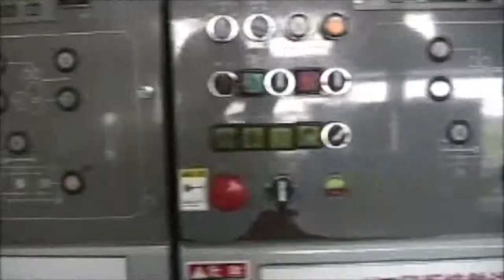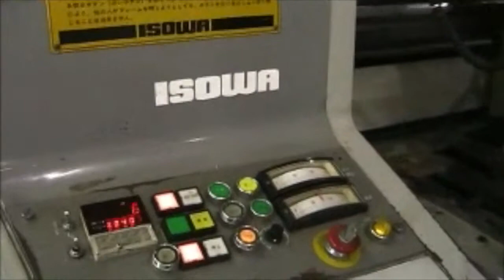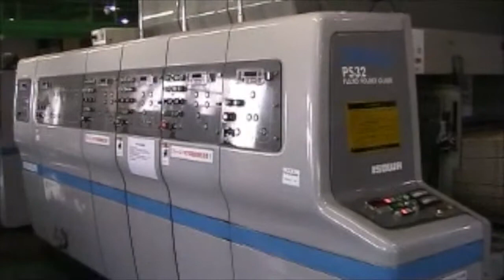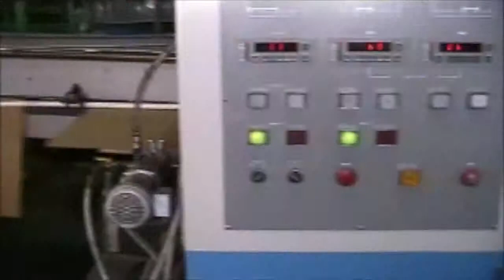Isowa Flexo Folder Gluer PS 32 from 1999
Isowa Flexo Folder Hluer